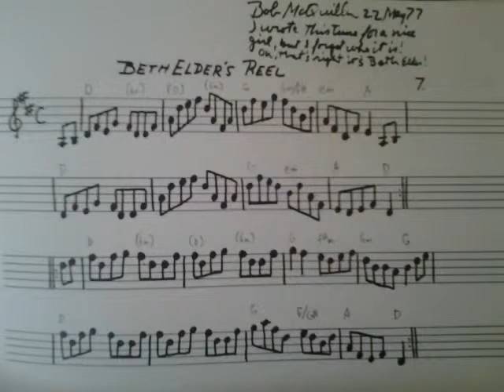Reel: Beth Elder's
Bob wrote this about the tune:
"I wrote this tune for a nice girl, but I forgot who it is! Oh! that's right, it's Beth Elder!"